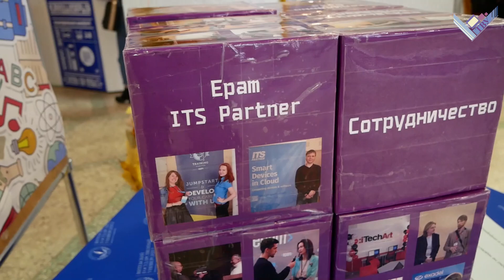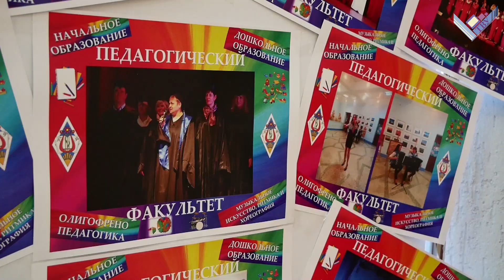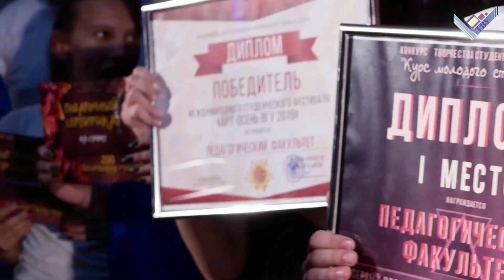"АРТ-Осень ВГУ 2019". Большой репортаж